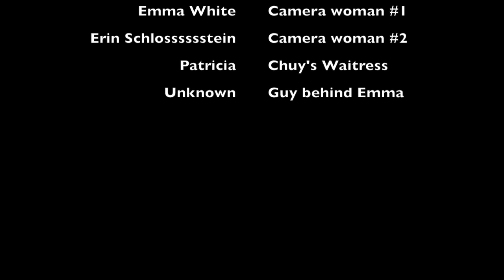MY FIRST VLOG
Enjoy my first ever YouTube vlog with the worst camera ever!